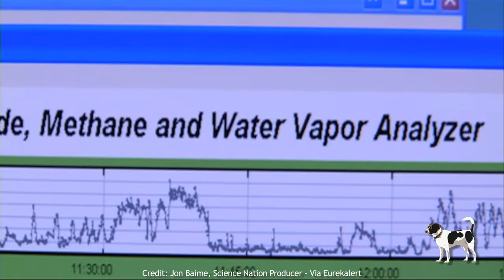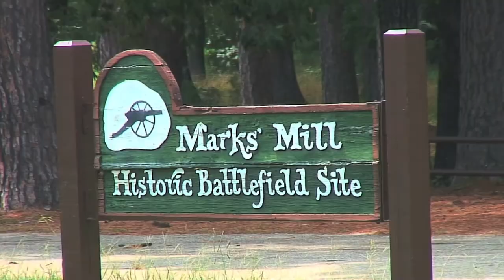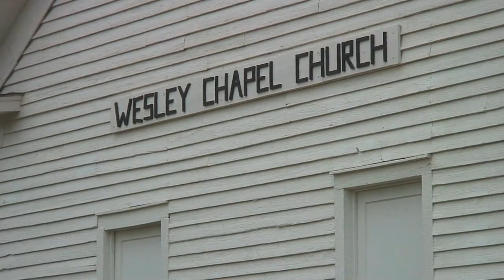Rising Carbon Dioxide Levels Make Forests Work Overtime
Caption: You might never know it, but the seemingly quiet Harvard Forest in Massachusetts is actually hard at work. Like other forests, it's busy doing some serious global housekeeping, which is being monitored by scientists at Harvard University. "There's this enormous sucking sound, metaphorically speaking, that is happening across the New England landscape and the eastern US. It's the carbon being brought down out of the atmosphere, into our forests, which is reducing the amount that is up in the atmosphere," says David Foster, who is director of the Harvard Forest, which stretches for 3,000 acres, near Petersham, Mass., about 60 miles west of Boston. With support from the National Science Foundation, Foster and other researchers here study forest ecology. "We're trying to understand what shaped the land, where the landscape is going, and what's going to be the fate of the land in the eastern United States," he explains. That research includes determining how the forest responds to carbon dioxide in the atmosphere.

Credit: Jon Baime, Science Nation Producer